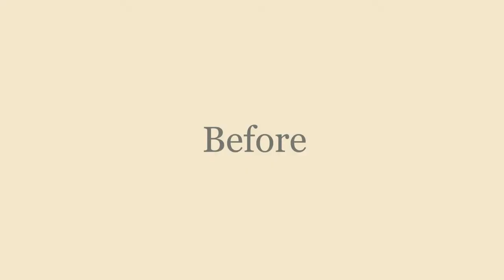Faema Due Smart repair